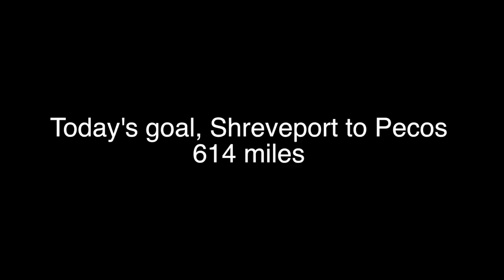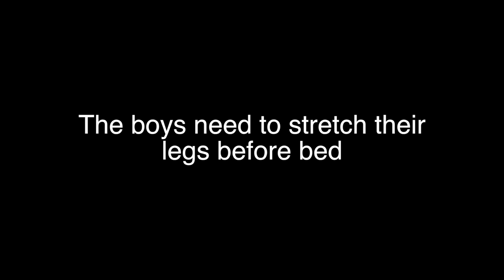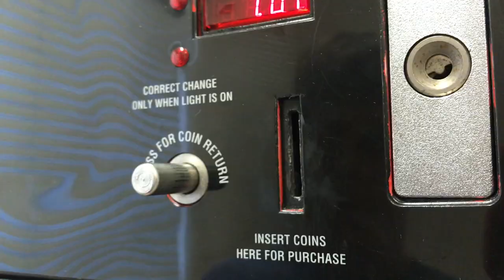Dozer Does Vlog 148 - Texas Rangers Dozer & Cayden